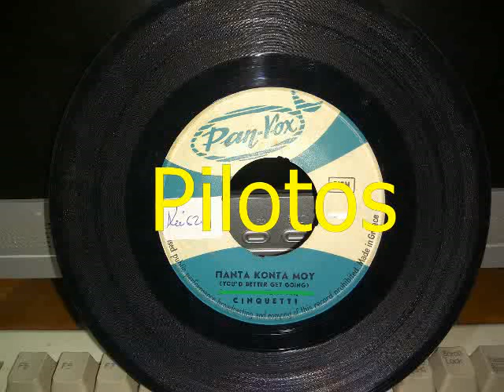ΠΑΝΤΑ ΚΟΝΤΑ ΜΟΥ - CINQUETTI